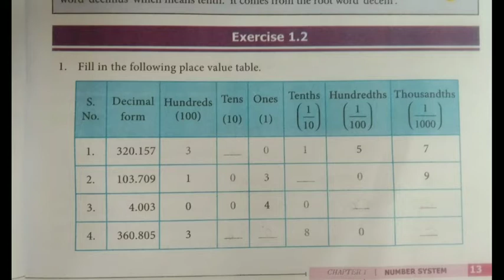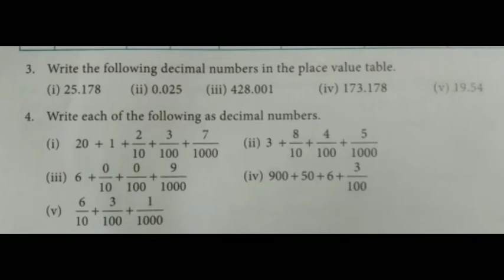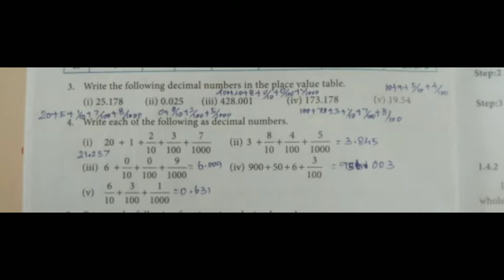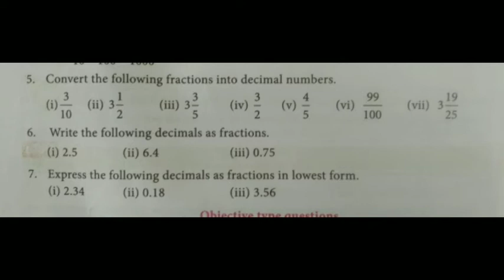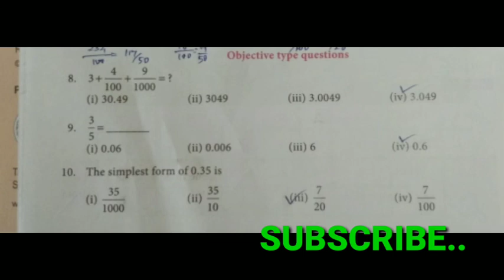7th Maths - Term:2 - 1.Number System - (1.எண்ணியல்) - Ex.No: 1.2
7th Maths - Term:2 - 1.Number System - (1.எண்ணியல்) - Ex.No: 1.2

7thterm:2numbersystemex:1.2
7thmathsnumbersysterex:1.2